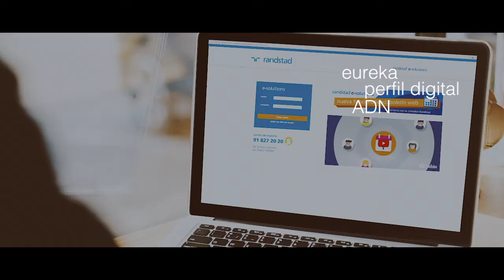Redefiniendo rrhh | El mundo del empleo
En Randstad estamos inmersos en un proceso de transformación y mejora continua para revolucionar nuestra industria.